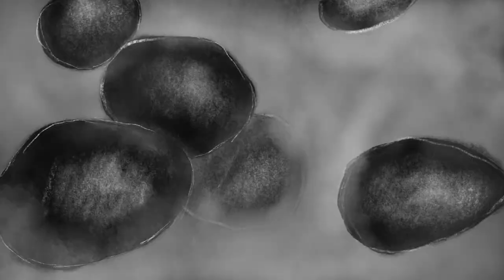Stone - Official Animated Music Video - Grant Stinnett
If you'd like to purchase this song and enjoy the hundreds of hours of work I put into it any time your heart desires, it is available for $1 at Bandcamp.

"Stone" is a vocally driven electro-symphonic outcry from the heart of rage buried within us all.  Deep inside there is a line that none must cross. A point where fear and pain and conviction meet in a crossroads. A point at which we are transformed into something more than meer man-animal.  A point where we lose all sense of doubt and are galvanize into something unbreakable and unmovable.  "Stone" is the musical embodiment of that moment.

Written, Recorded, Produced, Mixed, Mastered, Animated, Edited, and Performed by Grant Stinnett.
Recorded in isolation at Grant's half built home studio in the forest of upstate NY. This song took 100's of hours and the animating process took 100's more. (two months of full time work on the animation alone, and yes I drew every frame myself) If you like this work of passion, please share it with the world.